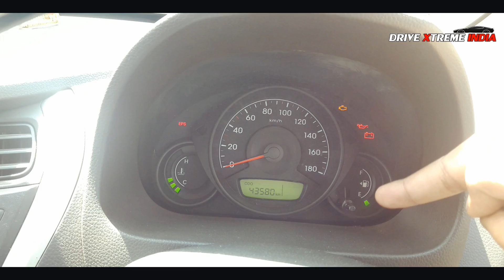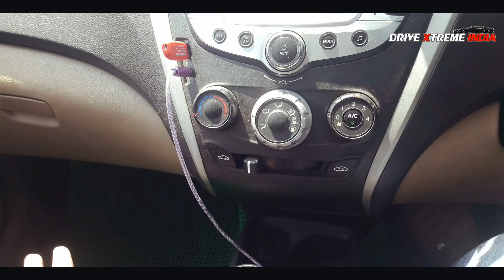Hyundai Eon review in hindi - why not to buy | eon long term review | drive extreme india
Hello friends today we are going to review hyundai Eon pertol 800cc. Whats the pros and cons let's watch the video..